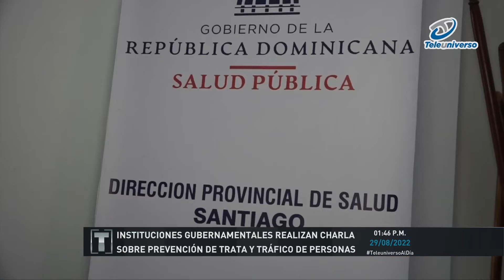Instituciones del Estado realizan charla sobre prevención de trata y tráfico de personas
El Instituto Dominicano de Prevención y Protección de Riesgos Laborales (INDOPRILl) el Ministerio de Salud Pública, la Policía Nacional, la Fiscalía de Santiago, realizaron este lunes donde fue impartida una charla para orientar sobre el tema de la trata y tráfico de personas afín de que la ciudadanía pueda identificar las personas que podrían ser afectadas por esa práctica que explicaron necesita ser atendida en los sectores que han decidido trabajar en conjunto para enfrentar ese flagelo.